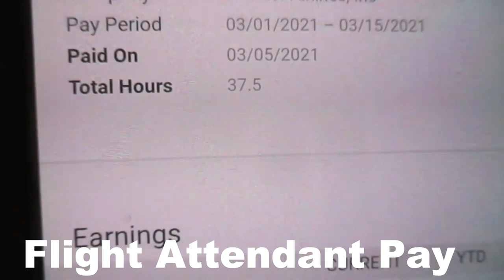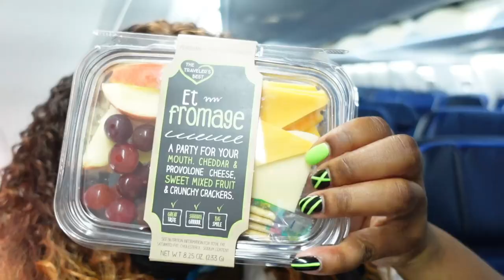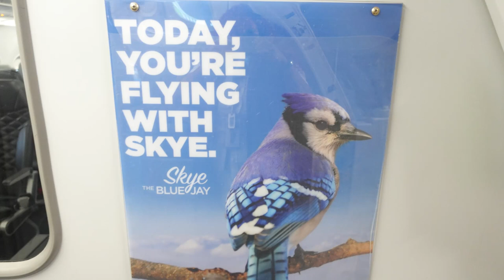The Chronicles Of A Flight Attendant| Family, Scratchy & A New Wig?!| A Quick Turn